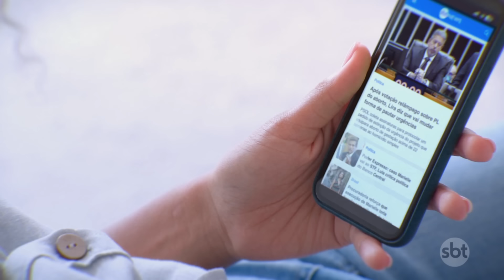Países do Oriente Médio confirmam que bomba matou líder do Hamas em Teerã | SBT Brasil (01/08/24)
Sete representantes de países do Oriente Médio confirmaram ao jornal americano The New York Times que o líder do Hamas foi morto, no Irã, por uma bomba colocada na casa em que ele estava hospedado, em Teerã. O explosivo estava escondido lá, havia pelo menos dois meses, pronto para ser ativado quando Ismail Haniyeh estivesse no local.